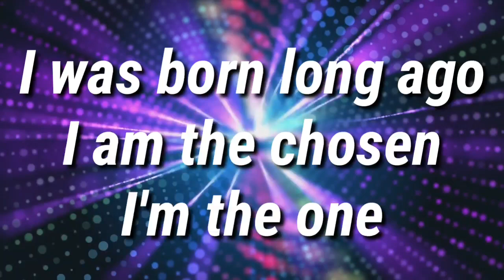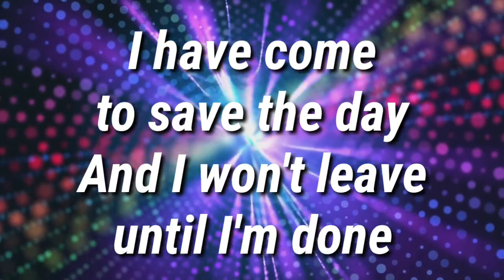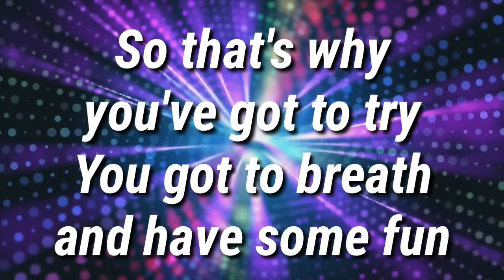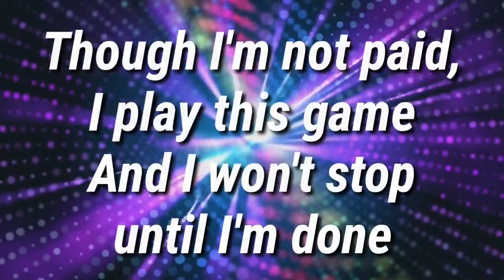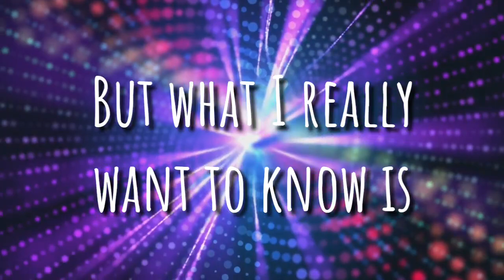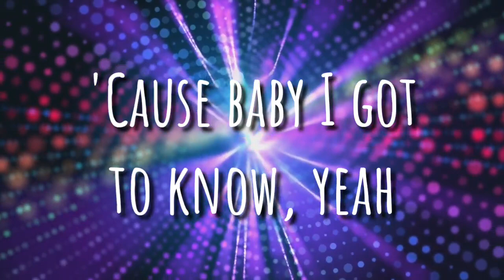Lenny Kravitz - Are You Gonna Go My Way (Lyrics) (HD)